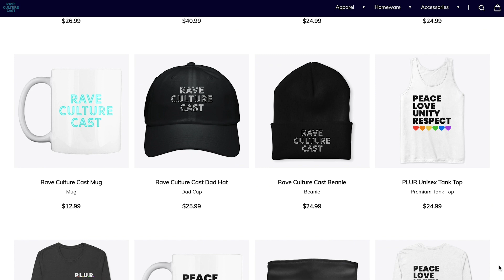My *Updated* Music Festival Schedule 2021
Hey guys! In this video, I'm sharing an update on my music festival and vacation plans for 2021. These are all the trips I have planned for the next few months.

About Me:
👯‍♂️Raver
📸Content Creator
♓️ Pisces
🏠 New Jersey